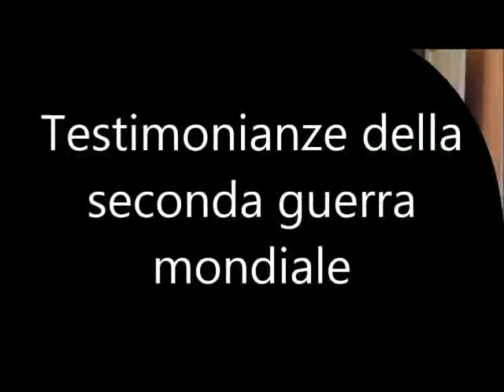338 - Esploratori della Memoria/ Lic Sc. Vito Volterra Fabriano - Intervista alla signora Elena